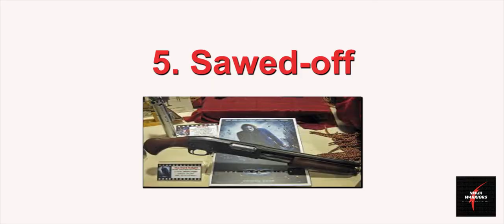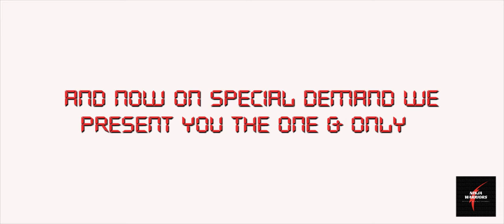12 Gauge ammo guns vs UAZ and a surprise weapon test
Hey Warriors,
                 Hope you are doing great. We promised you to bring a content like no one ever did in a way we did, so tighten your seat belts and watch this video till the end. In this video we tried all 12 Gauge ammo guns available in PUBG mobile till the latest update March, 2020. Hope you will like the video. Do support us if you want to see the content like that you have seen above as this is the only way which motivates us to make more such videos.

Looking forward for your suggestions and feedback in the comment section.

Best Regards:
Team Ninja Warriors Official

PUBG Clan Info:

Clan Name  -  NinjaメWarrior
Clan Level  -  Level 9
Clan Leader  -  NinjaメStorm

Elite Players List  -  NinjaメWarlord, NinjaメRebel, NinjaメRaptor, NinjaメSparrow, NinjaメRaxter, NinjaメFalcon, NinjaメStriker, NinjaメPanther, NinjaメVenom, NinjaメThunder, NinjaメWrecker, NinjaメTipu